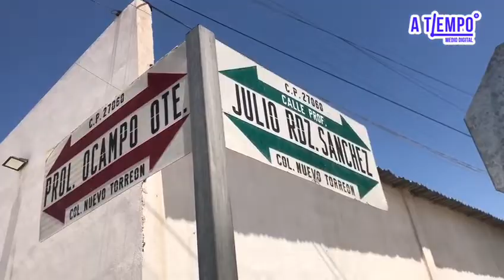Baches en Torreón siguen apareciendo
A pesar del aumento del presupuesto en Nuevo Torreón por parte de la actual administración, las calles aún tienen baches. Los vecinos mencionan que es por el tránsito de trailers.